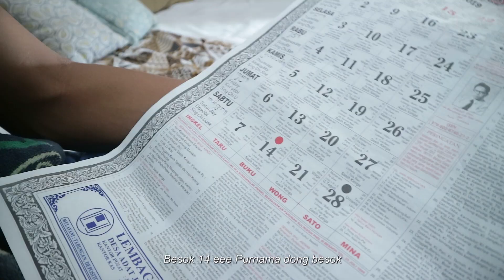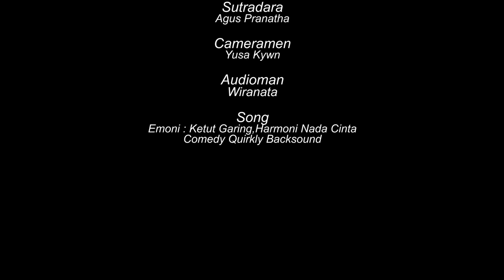NIAT - SHORT MOVIE COMEDY HINDU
Terimakasih CS ku sudah menonton video ini semoga terhibur yaaa :)